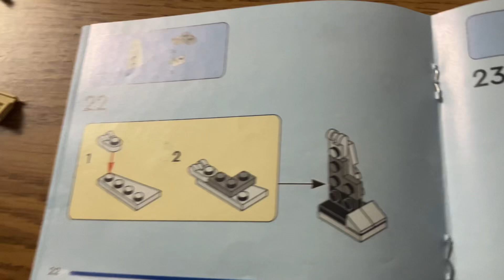Legos - Astronaut and Flag - Daniel Keplin